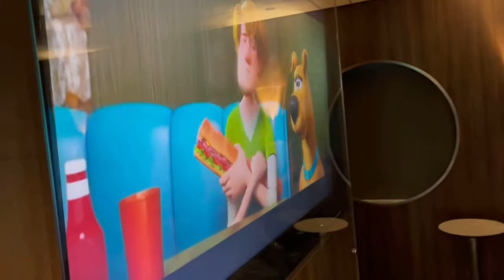【北アイルランド】快適な船旅ステナラインのフェリー《客室、食事、映画館》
北アイルランド編完結。
旅の最後はステナラインのフェリーでベルファスト〜リバプール８時間をゆっくりくつろぐ。
イギリス全国ロックダウンでレストランが閉店している中、船内のレストラン、映画スペースは稼働！

次回新章スタート⁉︎